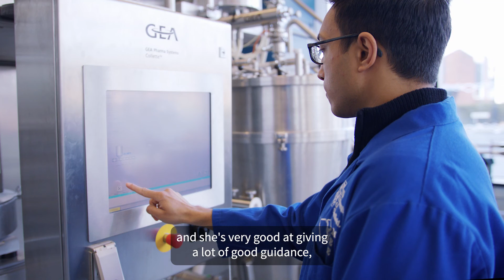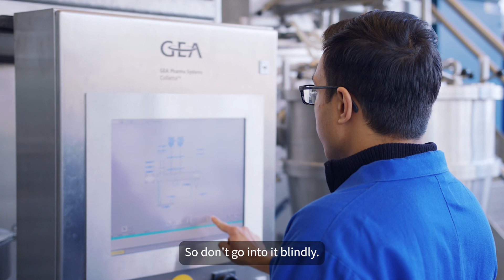Chemical and Biological Engineering PhDs at Sheffield: Chirag's story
Hear all about Chirag's experience here at The University of Sheffield. Chirag is currently doing his PhD in the Department of Chemical and Biological Engineering. Here he tells all about his thoughts on facilities, Sheffield life, his research into electric vehicle batteries and more!